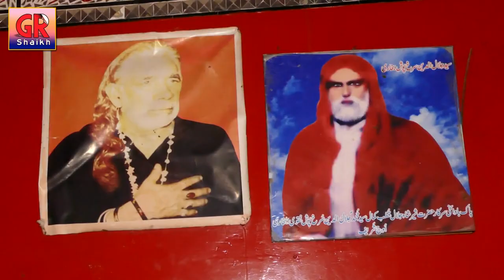gaddi asehwan challi sangta a sarian Ahmad mushtaq Malang GR shaikh 2022 dhamal